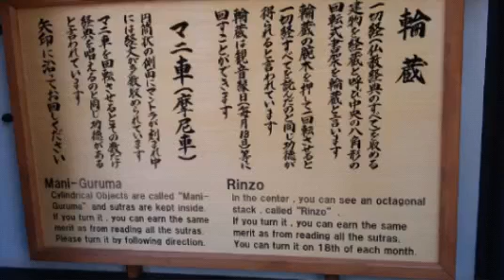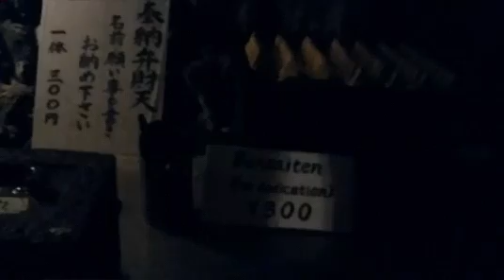Templo Hase-Dera Kamakura Japón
Vacaciones 2015 en Japón